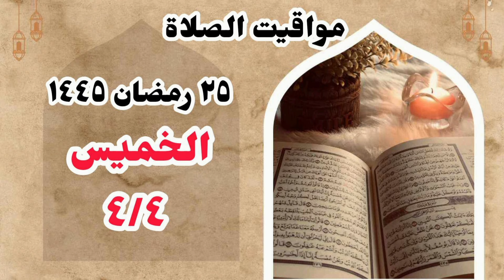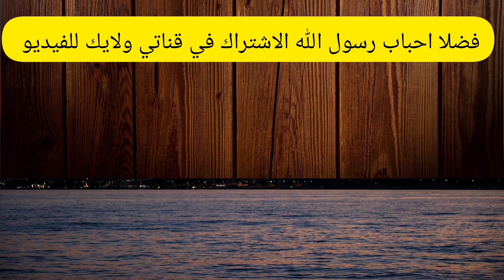مواقيت الصلاة في مصر اليوم الخميس ٢٠٢٤/٤/٤/مواقيت الصلاة علي القاهره اليوم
مواقيت الصلاة القاهره اليوم الخميس ٢٠٢٤/٤/٤/
قناتي انا وحياتي
مواقيت الصلاة في مصر اليوم الخميس ٢٠٢٤/٤/٤

رابط قناتي علي اليوتيوب
صفحتي على الفيس بوك
مدونتي الشخصيه علي الفيس بوك